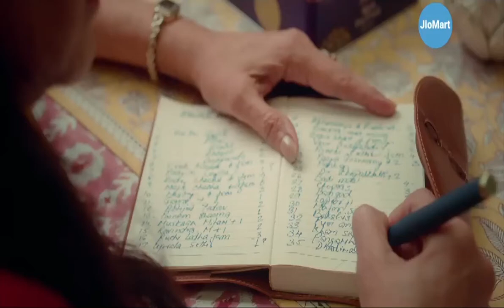Jiomart Bestival Sale Dibavali 3